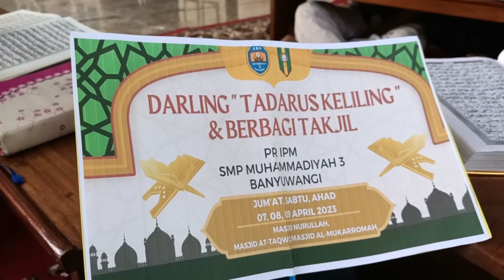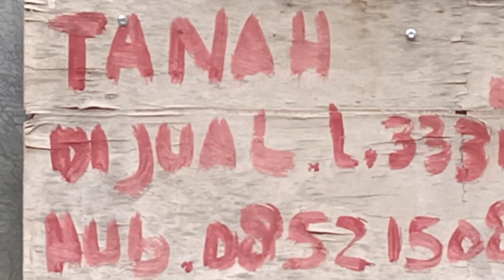IPM Mugawangi Darling di Kertosari (9/4/2023)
Ikatan Pelajar Muhammadiyah (IPM) SMP Muhammadiyah 3 Banyuwangi (Mugawangi) memungkasi pelaksanaan program Tadarus Keliling & Berbagi Takjil (Darling) di Masjid Al-Mukarromah, Kelurahan Kertosari, Banyuwangi (9/4/2023).

Alhamdulillah, berkat izin Allah, cuaca bersahabat, sehingga program rutin IPM Mugawangi ini berjalan lancar.

Terima kasih untuk Takmir Masjid Al-Mukarromah yang telah hangat menyambut kami. Kehangatan sambutannya sehangat teh manis yang dibagikan Takmir bagi jamaah Masjid Al-Mukarromah.

Dengan rekam jejak 65 tahun berkiprah di dunia pendidikan, SMP Muhammadiyah 3 Banyuwangi (Mugawangi) tetap konsisten untuk jadikan pembentukan karakter islami sebagai fokus aktivitas edukatifnya.

Memiliki program unggulan Tahfidz dan Tahsin, Mugawangi siap membimbing putra/putri anda menjadi generasi islami.

Anda juga bisa pantau
- Youtube Mugawangi
- Fanpage SMP Muhammadiyah 3 Banyuwangi

Untuk informasi Penerimaan Peserta Didik Baru (PPDB), anda bisa datang langsung ke Jl. Jaksa Agung Suprapto no. 60 Banyuwangi ☎️(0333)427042, jam operasional pukul 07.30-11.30 (Senin-Sabtu).

Musik Latar
Musik Gambus No Copyright
Abdurrahman Us